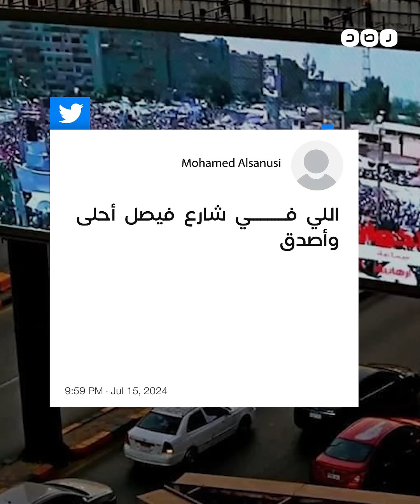حرب الشاشات.. السيسي يلجأ لشماعة الإخوان ردا على شاشة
السيسي يلجأ لشماعة الإخوان ويشن حرب الشاشات للتغطية على رعبه من شاشة

شارع_فيصل.. كيف تفاعل المصريون مع هذا الأمر؟